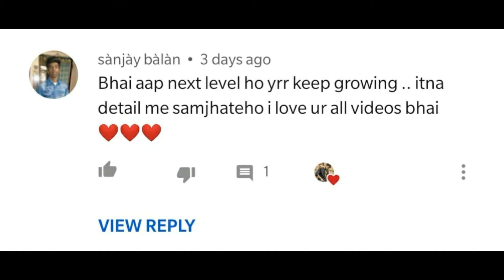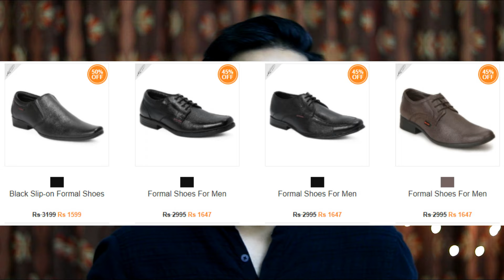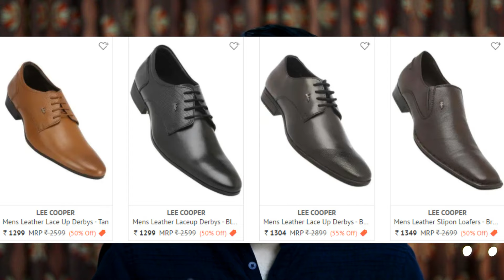5 BEST BUDGET FORMAL SHOE BRANDS IN INDIA UNDER Rs.2000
- Red Chief Formal Shoes
- Formal Shoes

Best Timmers I Recommend :
● Ustraa Chrome Beard Trimmer
● Philips OneBlade Hybrid Trimmer
● Syska UltraTrim HT700 Beard Trimmer
- Fila Sneakers
- Red Tape Sneakers
- White Sneakers
- Black Sneakers

● Mamaearth Tea Tree Natural Face Wash for Acne & Pimples Wash
● Nose Trimmer
● Ustraa Cologne - Tattoo for Men
● Beard Growth Oil- Advanced